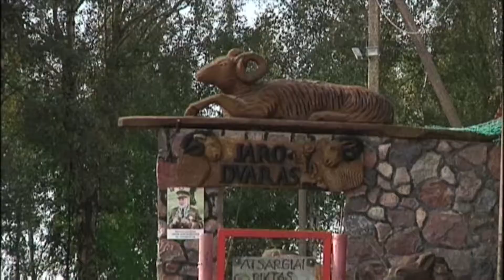LNK „Labas vakaras, Lietuva“ Vilkų kvotos 2018-10-17